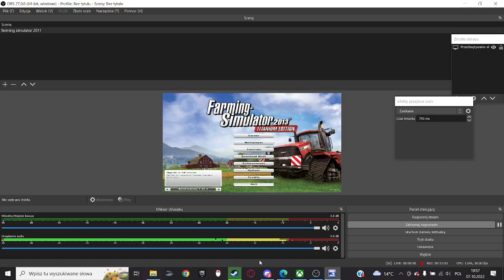farming simulator 2013 titanium edition music menu